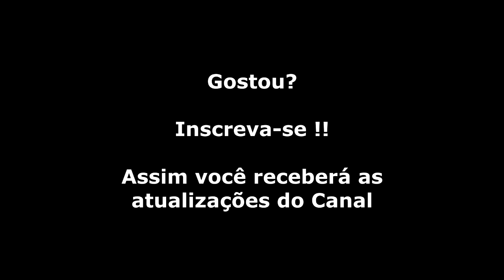Wonder Boy (Master System) Gameplay da Fase 1-3